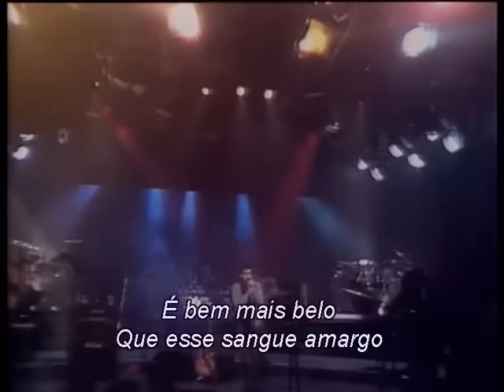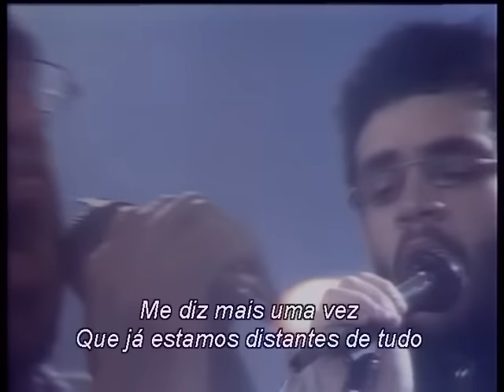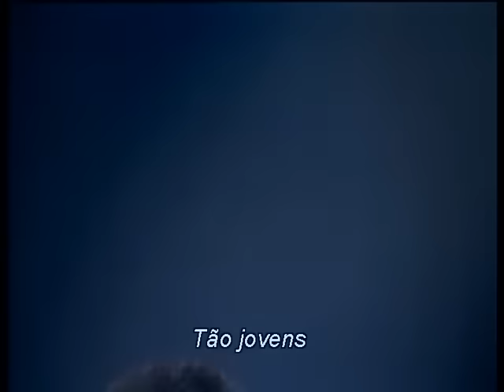Legião Urbana - Tempo Perdido (Ao Vivo Especial)